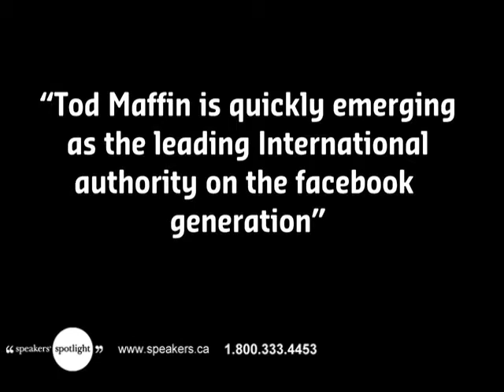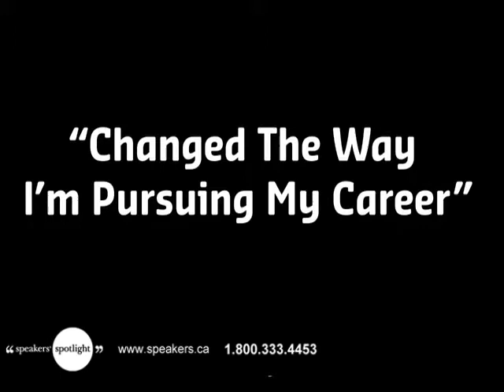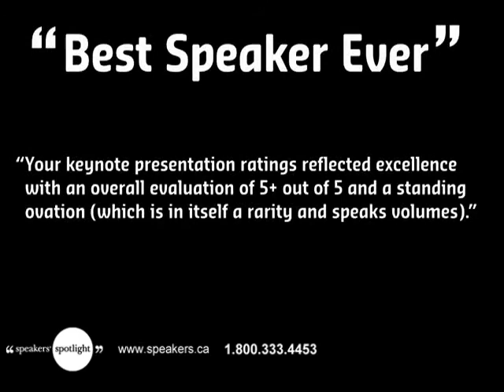Tod Maffin - Digital Technology & Marketing Guru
Tod Maffin is one of North America's leading digital marketing experts, specializing in viral and ROI-based campaigns for sectors from human resources to real estate to education.  Maffin, COO and senior strategist at tMedia Strategies, is one of the country's go-to commentators on the impact of accelerated technological change and innovation on the business and economic environment and can speak to every aspect of technology and resulting implications for the world in which we live.  One of Canada's podcasting pioneers, Maffin writes a blog that is followed by thousands of people in the media, technology and business communities around the world. He continues to report on national technology trends on CBC Radio and is the past host of todradio dot com and Real Life Chronicles.